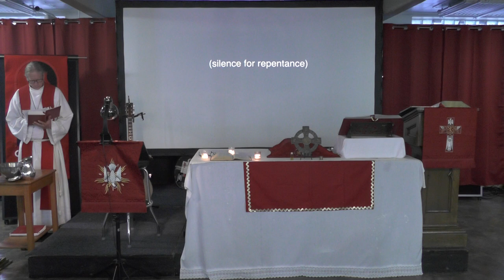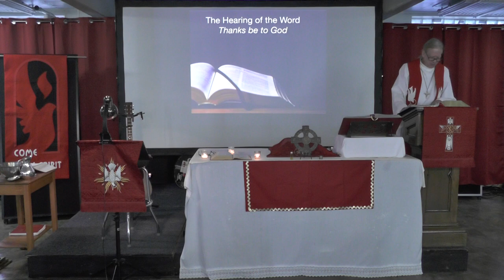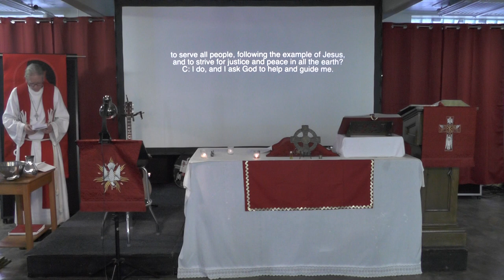Replay of Pentecost Worship (5/23)--Happy Birthday, Church!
The Lesson of Pentecost is the anti-Tower of Babel Story.  God is bringing us together.  Language is no longer a barrier that divides us.
Best of all, we receive the gift of the Spirit.  God breathes in us and we receive new life.
Happy New Life Day!